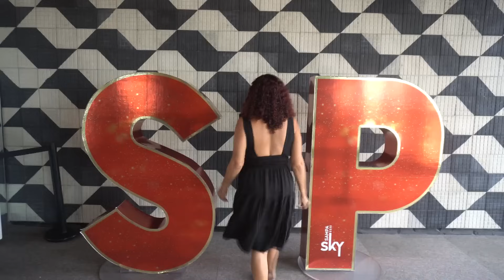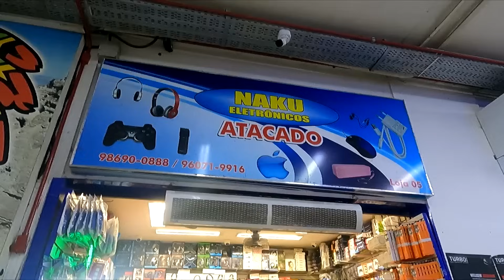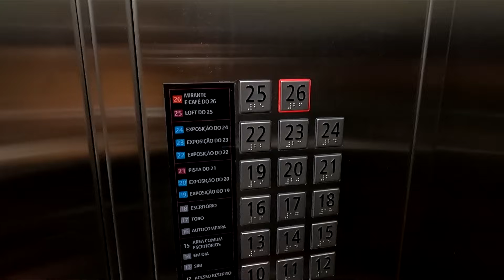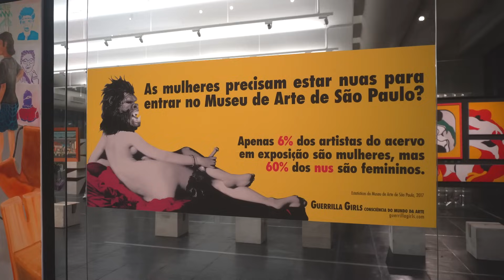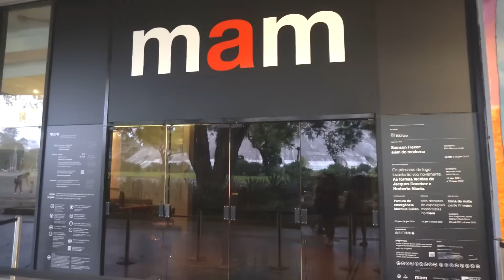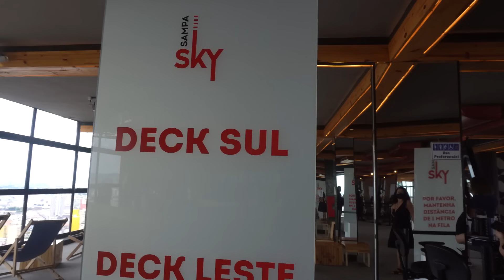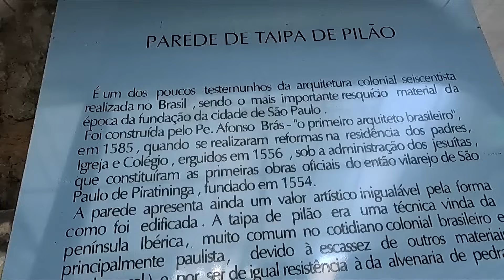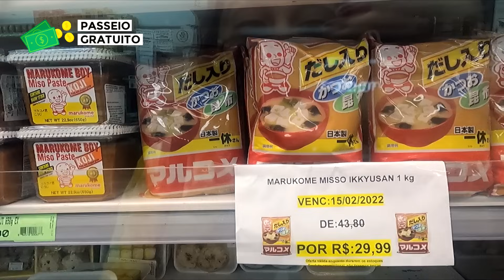O QUE FAZER EM SÃO PAULO SP - Melhores passeios + dicas importantes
Leia as regras da promoção da Águia Branca CUPOM: TRIPPARTIU

Começamos o vídeo viajando no Águia Branca G8, o ônibus mais moderno do Brasil. Quer passagem de ônibus barata do Rio de Janeiro para São Paulo? e aproveite para aplicar o cupom TRIPPARTIU 💰

Conhecemos diversos pontos turísticos, como: museus da Avenida Paulista, Sampa Sky, Parque Ibirapuera, Catedral da Sé, Beco do Batman, Mercado Municipal, 25 de março, Brás, Farol Santander, Mirante Sesc, Pinacoteca etc. Além das atrações, neste vídeo terão dicas de onde comer e onde se hospedar em São Paulo. Venha ver esse roteiro completo pela capital paulista!